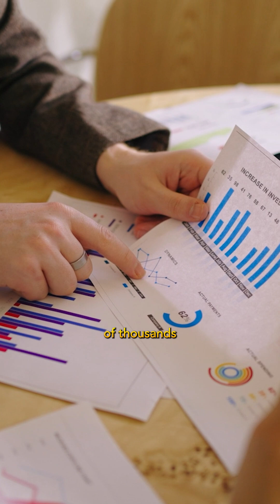New Shocking Melatonin Discovery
Did you know melatonin may do more than just help you sleep? 💤

Discover how melatonin can support your eye health!